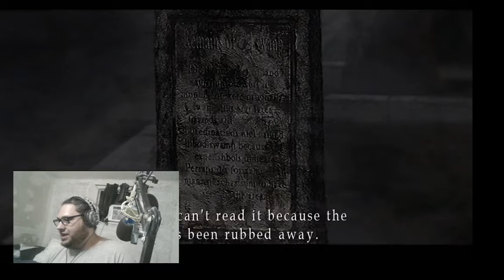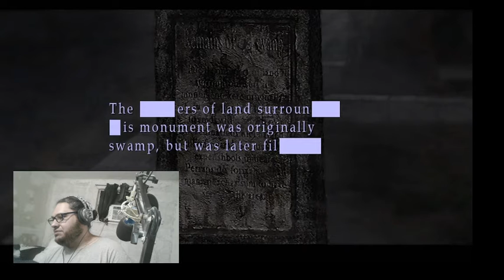twitch stream test . ?